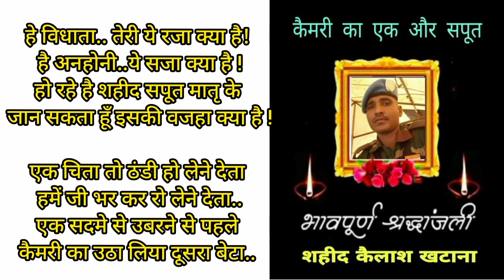कैमरी गांव का एक और शहीद / शहीद कैलाश खटाना